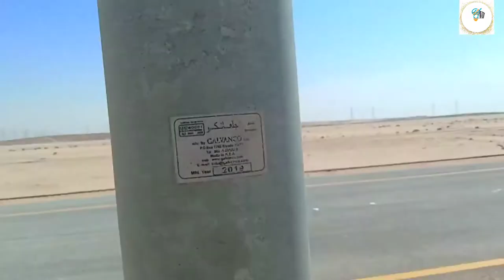basic tutorial for street light new termination DAET boy40 channel